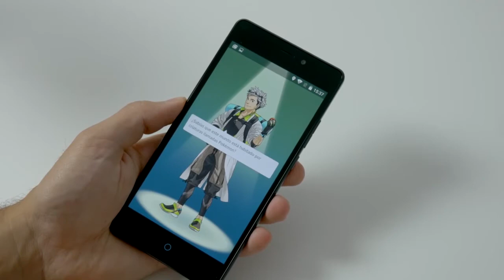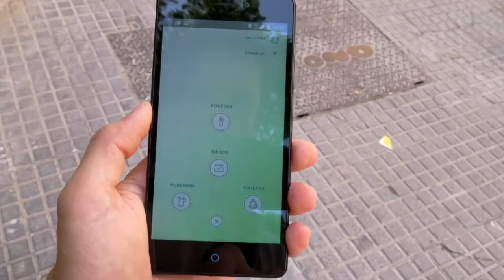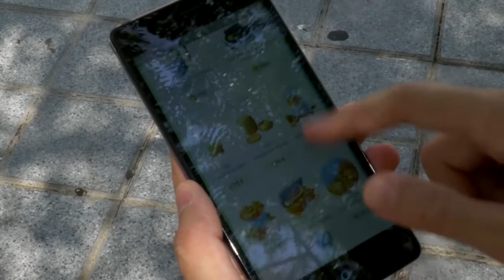Pokémon GO, Nuevo Juego para Android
El Primer Diario Digital de la Ciudad, Cabudare.
Nuestro Principio es la Verdad

Pokemon Go llega a Android y iOS. Un juego con el que los fans de la saga van a disfrutar y a la vez moverse gracias al uso de la realidad aumentada.

Viaja por el mundo real y el mundo virtual de Pokémon con Pokémon GO, para iPhone y dispositivos Android. Con Pokémon GO, descubrirás Pokémon en un mundo completamente nuevo: ¡tu mundo! Pokémon GO está creado en la plataforma de juego del mundo real de Niantic y utiliza ubicaciones reales para animar a los jugadores a que salgan a explorar a lo largo y ancho del mundo en búsqueda de Pokémon. Pokémon GO permitirá a los jugadores encontrar y atrapar más de un centenar de Pokémon diferentes a medida que los jugadores exploren los lugares del entorno en que se encuentren.

La serie de videojuegos de Pokémon ha utilizado lugares del mundo real, como Nueva York, París o las regiones japonesas de Hokkaido y Kanto, como fuente de inspiración para crear los escenarios fantásticos en los que se desarrollan. ¡Esta vez, en cambio, el mundo real será el propio escenario!

Ponte en pie y sal afuera para encontrar y atrapar Pokémon salvajes. Explora ciudades y pueblos cerca de donde vives y por todo el mundo para capturar tantos Pokémon como puedas. A medida que te muevas, tu smartphone vibrará para hacerte saber que estás cerca de un Pokémon. Una vez que te hayas encontrado con un Pokémon, apunta en la pantalla táctil de tu smartphone y lanza una Poké Ball para atraparlo. Ten cuidado cuando intentes atraparlo, ¡porque podría salir huyendo! También puedes buscar Poképaradas situadas en algunos de los lugares más interesantes del mundo, como instalaciones de arte, puntos históricos y monumentos públicos, donde puedes recoger más Poké Balls y otros objetos.

Personaliza tu Entrenador

Cuando juegues a Pokémon GO por primera vez, podrás personalizar la apariencia de tu Entrenador, eligiendo prendas y accesorios para darle un look guay. Tu avatar personalizado aparecerá cuando te muevas por el mapa y también en tu perfil. Además, otros jugadores verán tu avatar cuando visiten un Gimnasio que controles tú.

¡Juega de Forma Gatuita!

Pokémon GO podrá descargarse de forma gratuita en el App Store y Google Play. Jugar a Pokémon GO es gratis, con montones de cosas divertidas que hacer y Pokémon que descubrir en cada esquina. Los jugadores que quieran mejorar su experiencia con Pokémon GO aún más podrán acceder a ciertos objetos y funciones mediante compras en la aplicación. Los jugadores podrán gastar dinero real en Pokémonedas, la moneda dentro de Pokémon GO. Después, las Pokémonedas pueden ser intercambiadas por mejoras, objetos extra y otras cosas.

Mientras el juego Pokémon GO está aún en fase de desarrollo activo, están en marcha pruebas de campo del juego solo en Estados Unidos, Japón, Australia y Nueva Zelanda. Las funciones, idiomas disponibles, diseño y apariencia en general no son definitivos. Estate pendiente para obtener más información sobre la extensión de estas pruebas a otros países.